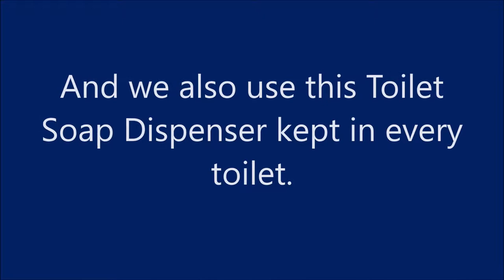Inside of a Toilet Soap Dispenser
What is Inside That Toilet Soap Dispenser